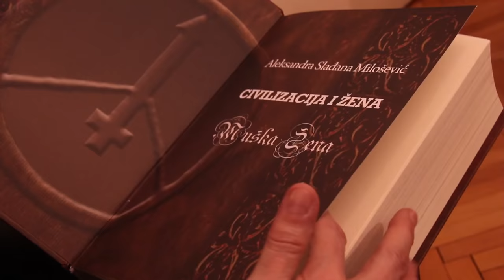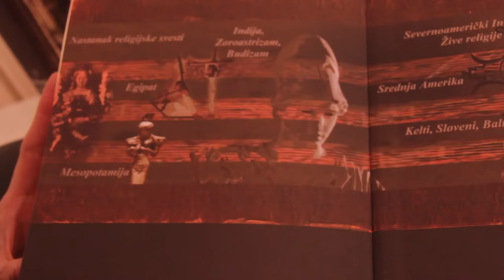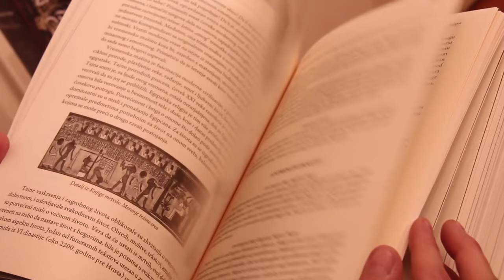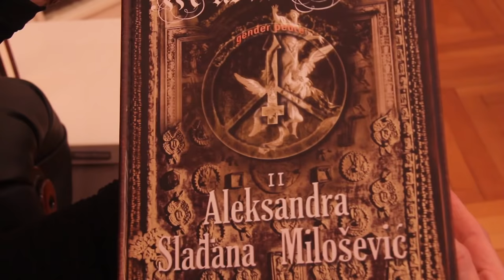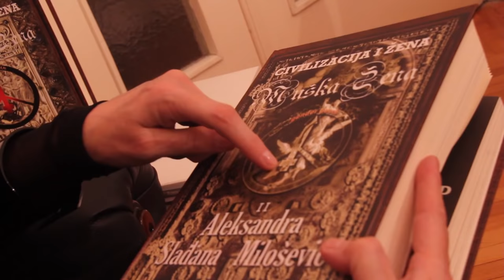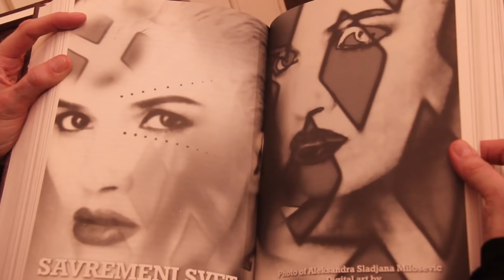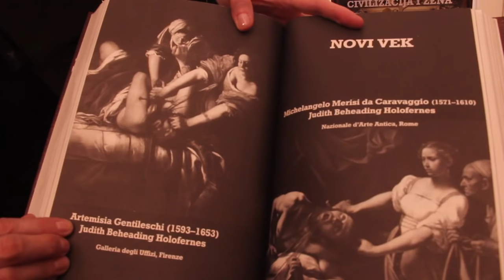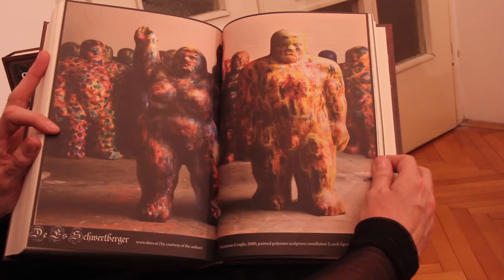INSPIRACIJA DANA - ALEXANDRA SLAĐANA MILOŠEVIĆ HAGADONE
Pratite INSPIRACIJU na

Hair and makeup by Maja Arsić